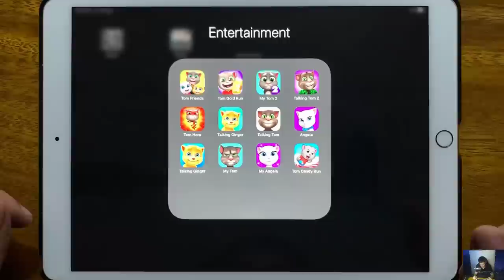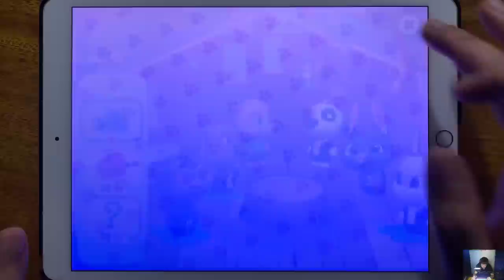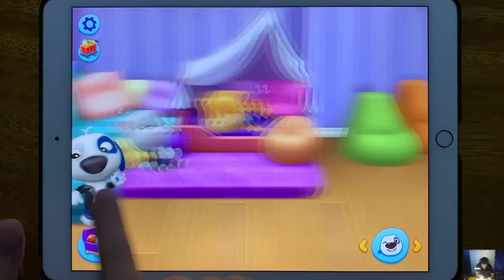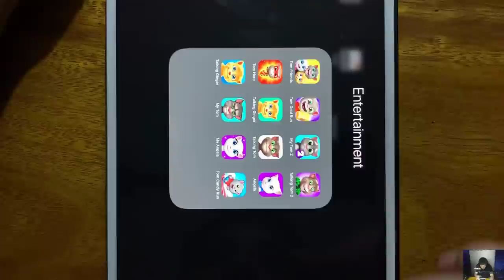Tom Friends, Tom Gold Run, My Tom 2, Talking Tom 2, Tom Hero, Talking Ginger, Talking Tom, Angela...